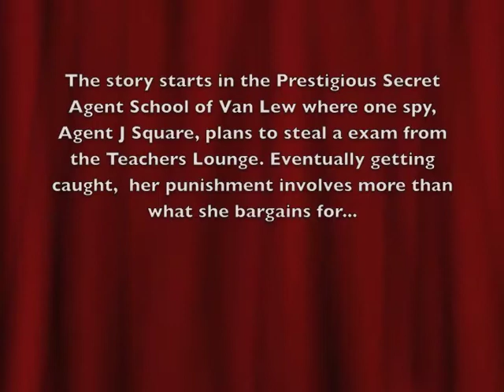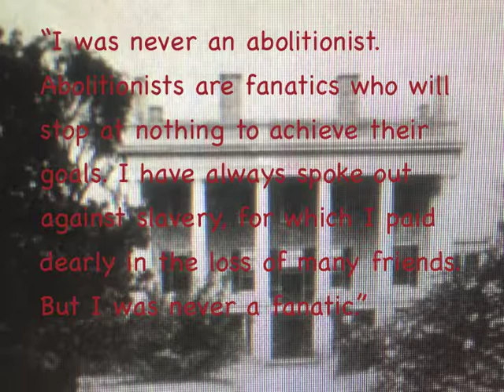Elizabeth Van lew Vodcast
Elizabeth Van Lew was an essential aspect to the Union's victory using espionage during the Civil War. She used her charm, lifestyle, and solid network to complete all of her tasks without ever being intercepted.